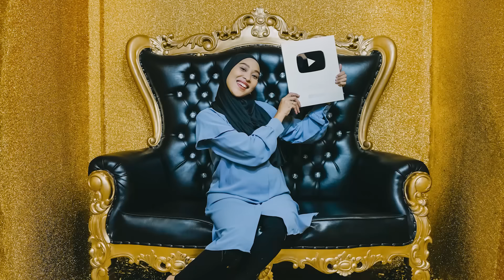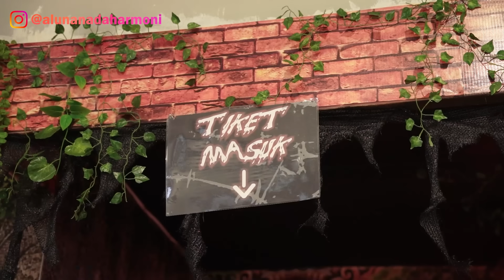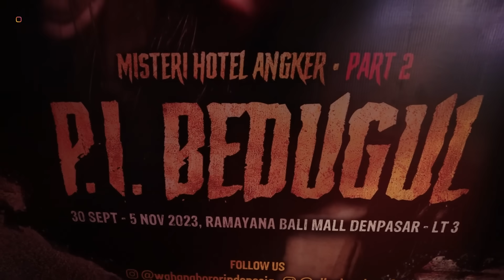UBAH SEMUA TIM JADI HANTU!! YANG MANA YANG PALING SERAM?